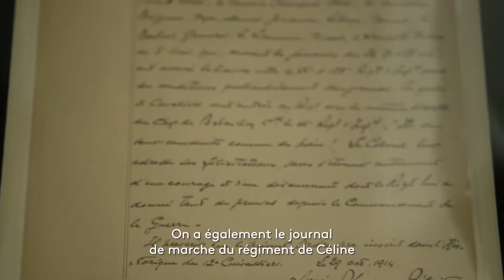ÉVÉNEMENT LITTÉRAIRE : l'incroyable histoire des inédits retrouvés de Louis-Ferdinand Céline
La découverte, à l’été 2021, des manuscrits de Louis-Ferdinand Céline a eu un effet retentissant au sein du paysage littéraire français. Pour comprendre l'effervescence autour de ces inédits retrouvés et pourquoi la guerre a été un épisode clé de la vie et de l’œuvre du grand écrivain français, découvrez l'entretien accordé par l’éditeur Alban Cerisier, chargé de les publier.

« L’histoire littéraire est pleine d’énigmes et de trésors insoupçonnés. Celui-là dépasse peut-être tous les autres. [...] L’histoire est belle parce qu’en fait on connaissait l’existence des manuscrits, parce que Céline lui-même, après guerre, en avait beaucoup parlé.
Ces manuscrits on les pensait perdus pour toujours [...] et il s’est avéré, qu’ils étaient bien ceux qui avaient été volés à Céline. »
Alban Cerisier (Éditeur)

📆 Exposition à la @galeriegallimard

CÉLINE : LES MANUSCRITS RETROUVÉS
Du 6 mai au 16 juillet 2022,

entrée libre et gratuite du mardi au samedi, de 13h à 19h.